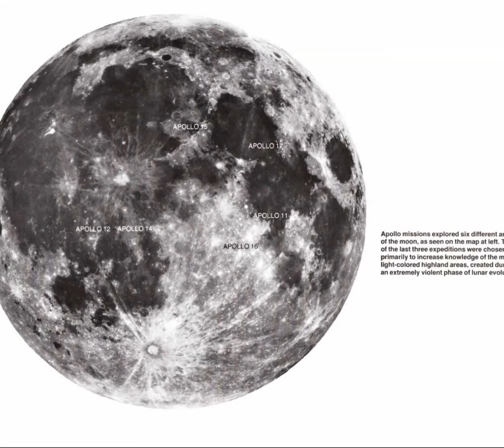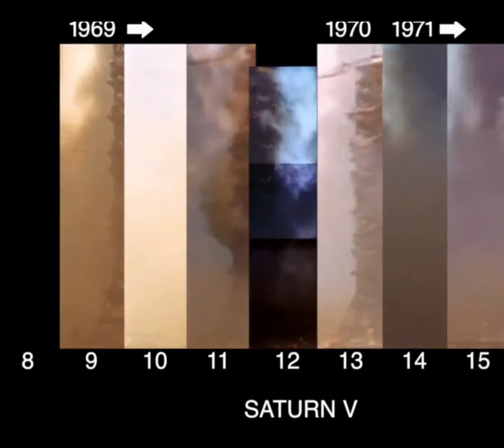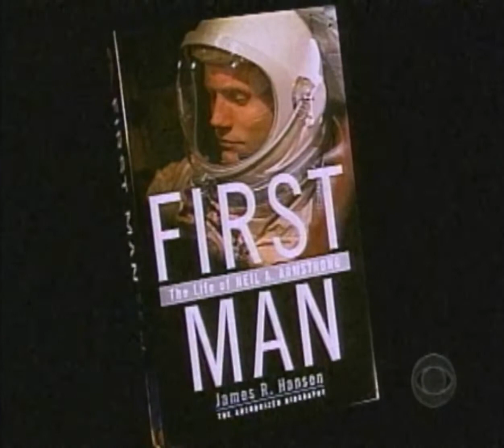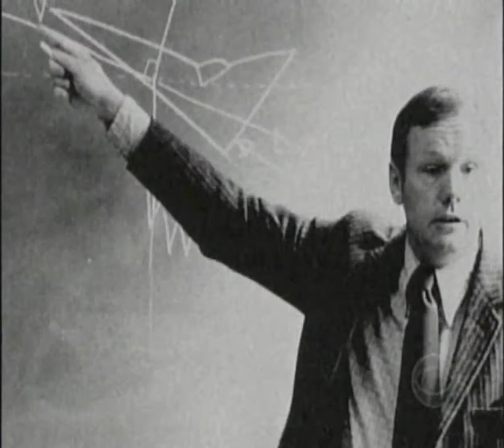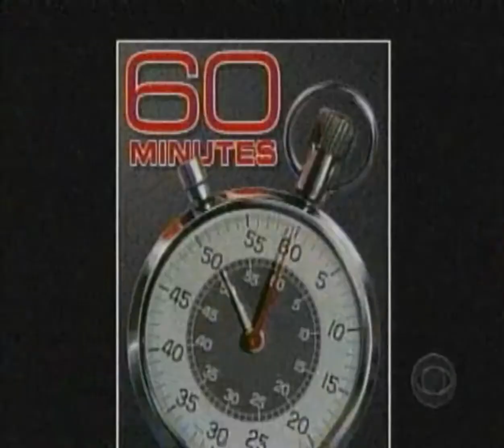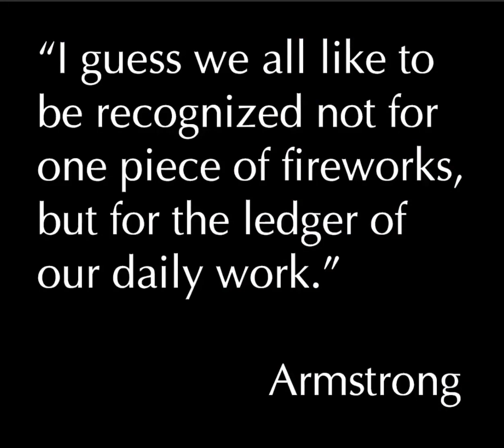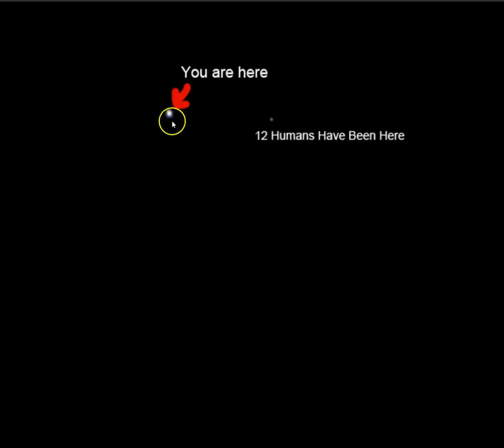NASA post Apollo